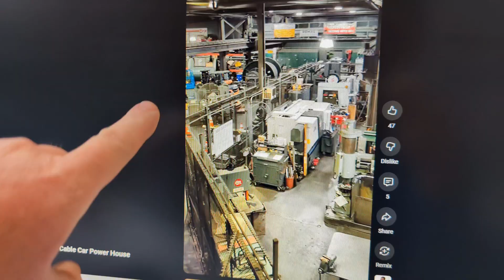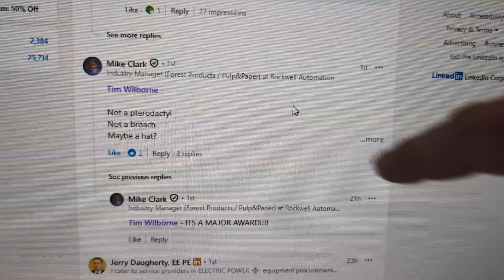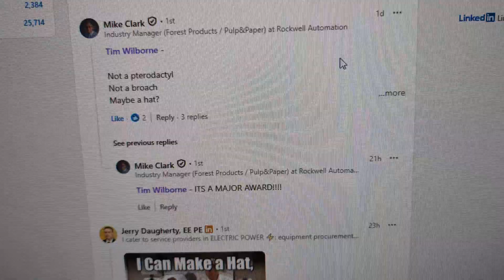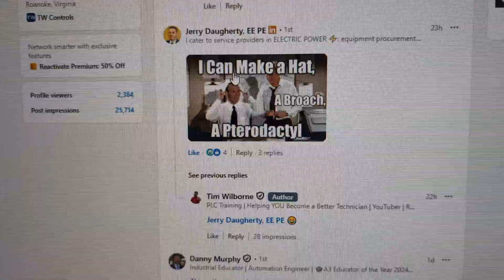Why I’m Neither an Electrician Nor an Engineer (And Why 38 Isn't Too Late)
In this first Q&A session of the new year, we dive into the ongoing debate surrounding PLC simulators versus physical hardware, specifically addressing why hands-on experience remains vital for engineering students. I address the elephant in the room regarding the sale of trainers and explain why, from a business perspective, selling software would actually be much easier if it were truly effective for field experience. We also explore technical topics from the week, including the lack of strict standards for DC wire colors under UL508A and some advanced messaging tips for Micrologix and ControlLogix PLCs provided by our viewers.

I also share some personal background regarding my own career path, explaining how I transitioned from mechanical engineering to becoming a master electrician without a degree and why it is never too late to start a career in electrical engineering. The discussion touches on upcoming content for Siemens G120 drives, data logging with Fluke tools, and a look back at the San Francisco cable car powerhouse. Finally, we look at some common troubleshooting frustrations, like electrical noise on sensor signals and the pros and cons of using aliases versus I/O routines in PLC programming.